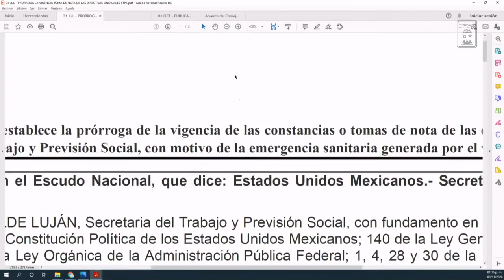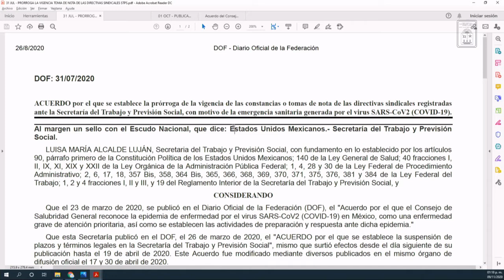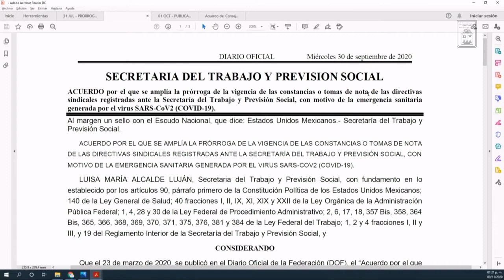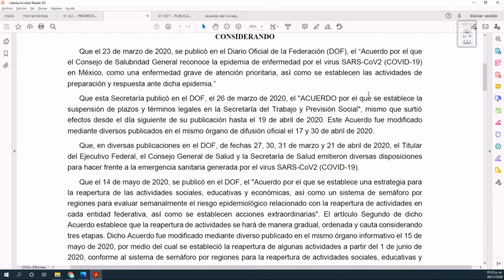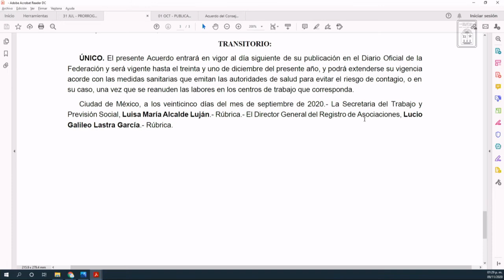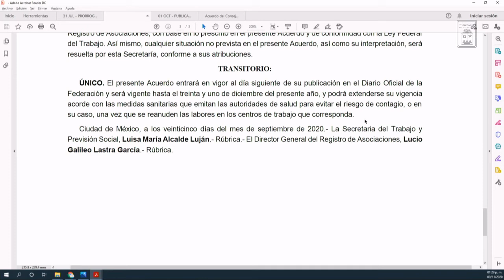Intervención del Dip. Roberto Erales Jiménez. PT (9/Nov/2020)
Intervención del Diputado Roberto Erales Jiménez,  del PT, en la Comparecencia de la Lic. Catalina Saarvelia Portillo Navarro, Titular de la Secretaría de Trabajo y Previsión Social de Quintana Roo.